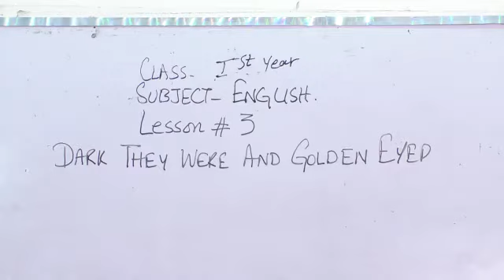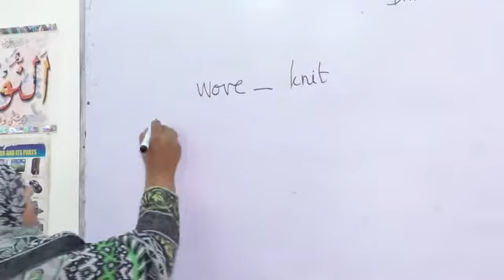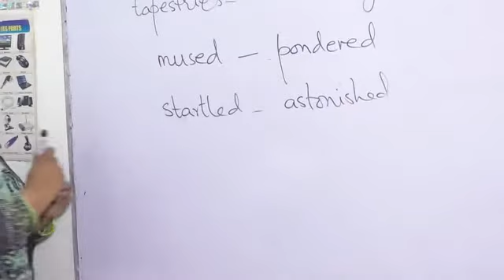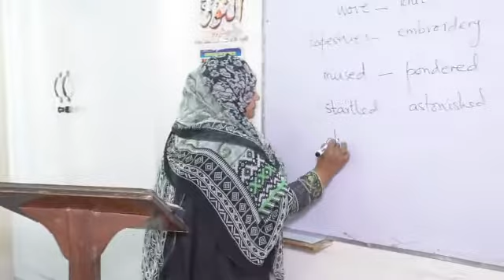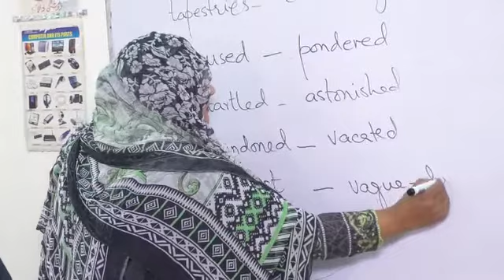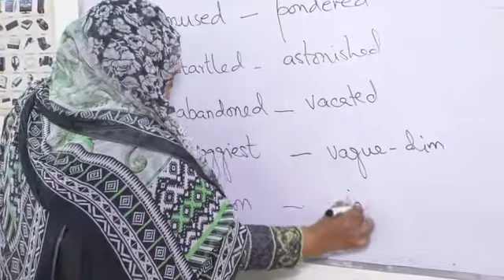ENGLISH VIDEO LECTURE NO 15